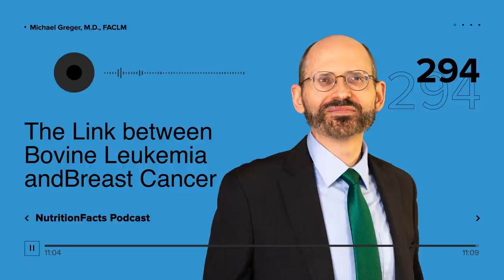Podcast: The Link between Bovine Leukemia and Breast Cancer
That tall glass of milk may contain a virus that causes leukemia. This episode features audio from:
Visit the video pages for all sources and doctor's notes related to this podcast.

Have a question about this video? and someone on the NutritionFacts.org team will try to answer it.